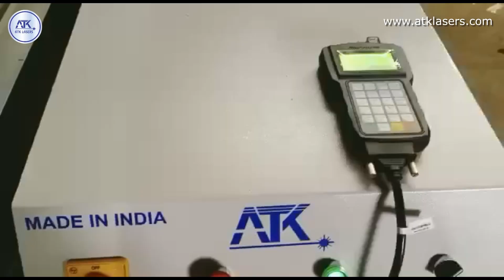CNC STONE ROUTER | MARBLE GRANITE CARVING | सीएनसी स्टोन राउटर | ग्रेनाइट मार्बल कार्विंग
For Machine Order

ATK LASERS - PUNE
Leading Manufacturer of all types of CNC Router Machine & Laser Machine